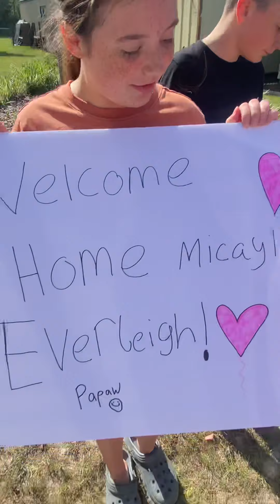Welcome home Everleigh 🎀